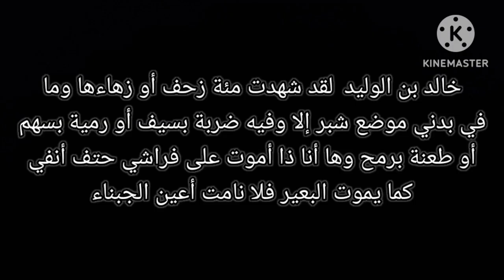خالد بن الوليد رضي الله عنه سيف الله المسلول